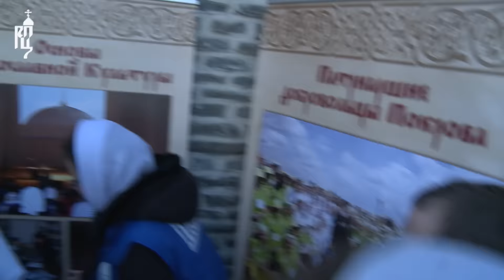Патриарх Кирилл встретился с участниками православной молодежной организации «Покров»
27 декабря 2015 года после освящения храма Покрова Пресвятой Богородицы в Ясеневе состоялась встреча Святейшего Патриарха Московского и всея Руси Кирилла с молодыми прихожанами — участниками православной молодежной организации «Покров». Добровольцы рассказали Его Святейшеству об основных направлениях деятельности организации.